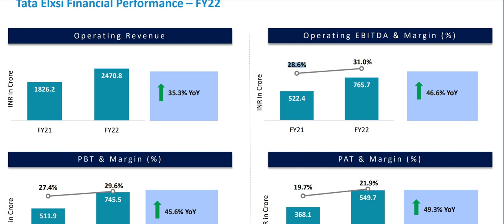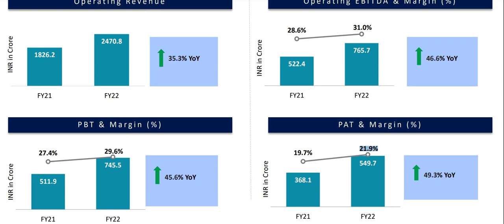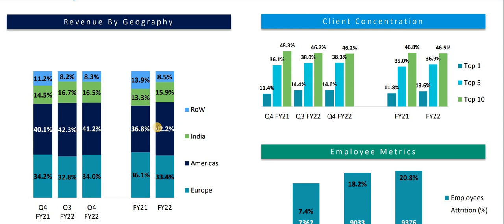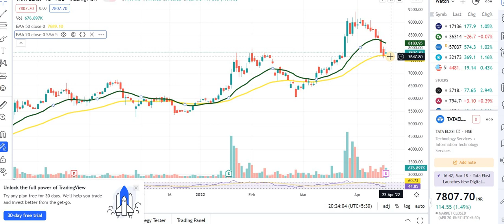Tata Elxsi Share Latest News| Tata Elxsi Q4 Results 2022| Tata Elxsi Share Price Target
Tata Elxsi Share Q4 Results